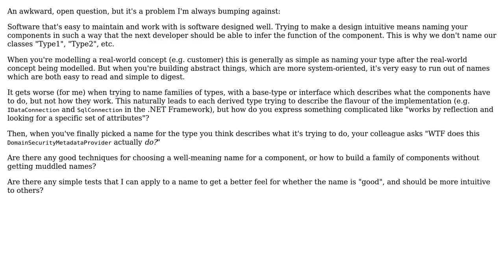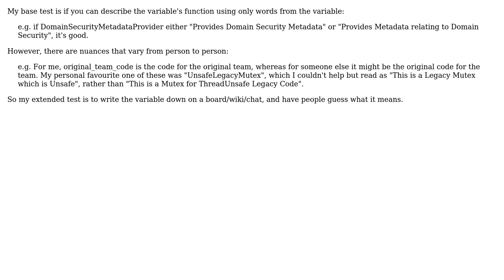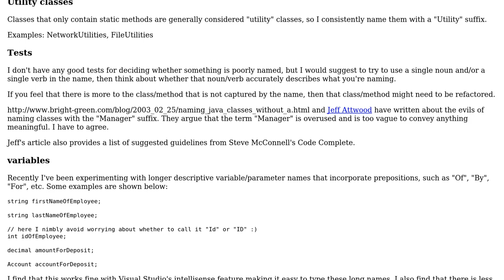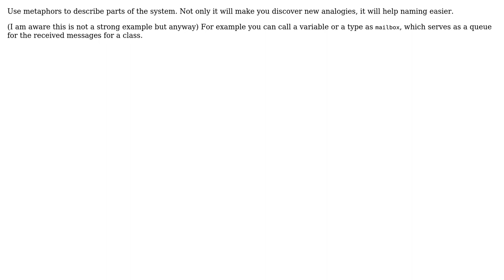Software Engineering: Are there good techniques or tests for naming types? (6 Solutions!!)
Software Engineering: Are there good techniques or tests for naming types?

With thanks & praise to God, and with thanks to the many people who have made this project possible! | Content (except music & images) licensed under CC BY-SA | Music | Images & others | With thanks to user S.Lott user Paul Turner user nimcap user gnat user Dr. Wily's Apprentice user deworde user brian and the Stack Exchange Network Trademarks are property of their respective owners. You are responsible for your own actions.